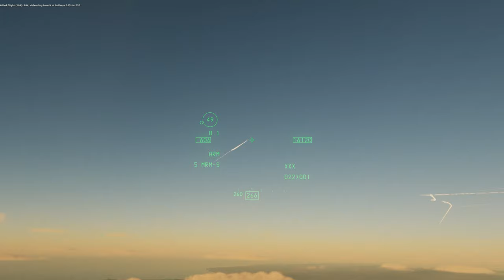DCS World - 269 PVE PVP Event - F-16C Gameplay Raw Sound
Replay of the VFC-269 Team event